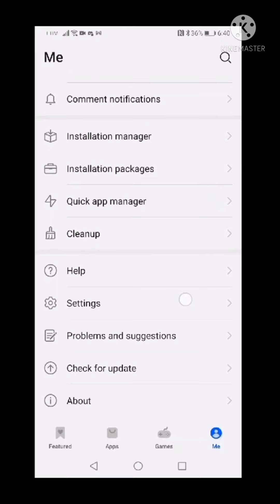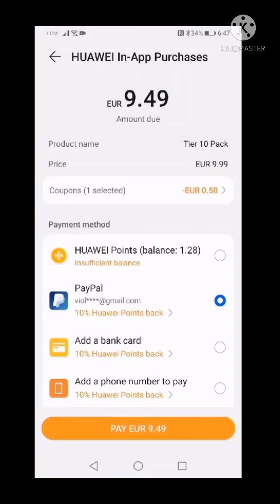BUG OPPORTUNITY TAKE IT NOW! (FREE OFFERS INCLUDED)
Or8 cub! 🐻

How's it hanging?

Take this bug opportunity NOW! There is a bug where the lasers in tower defense and infinite zombie defense still hit there locked target from across the map which gives opportunity to get higher points or 3 stars on hard difficulty.

Comment & like this video then after 1 week we randomly choose 1 viewer to get 10 euro Huawei Points (can only be used if the country of AppGallery is set in Italy). The winner will be announced in discord group.

HUAWEI AppGallery has started a campaign, in this campaign, they are offering 20% cashback + 1 coupons on the purchase of any package in Age of Z Origins. This campaign is valid in Italy, Netherlands and Greece.

How do non-huawei users join this campaign?

Use either an emulator or Android phones.

Link your account to Facebook

Download HMS Core in Huawei AppGallery

Download Age of Z Origins from Huawei AppGallery

Create an account in AppGallery , the campagin is valid for Netherlands, Italy or Greece accounts

Join AppGallery Discord now! Ask questions there and follow up with more offers there

Facebook - Scotty Bear (GaMeR BeAr)